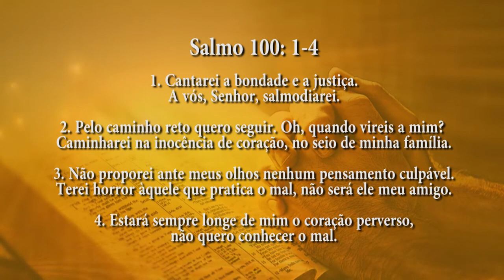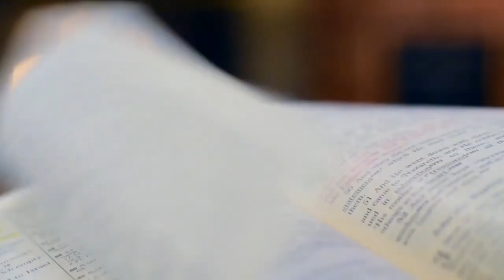PG PALAVRA DE DEUS MEDITADA (19/09/2023)